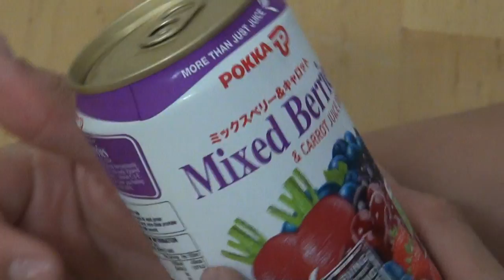Christmas island food review 2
More drinks obtained from the local market on CI!